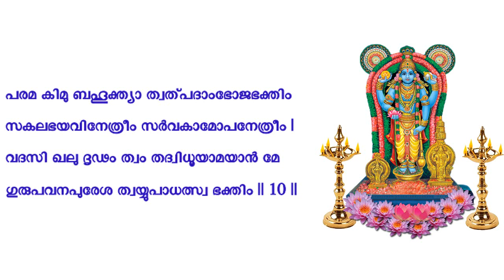Narayaneeya Parayanam Dasakam15 # കപിലോപദേശം